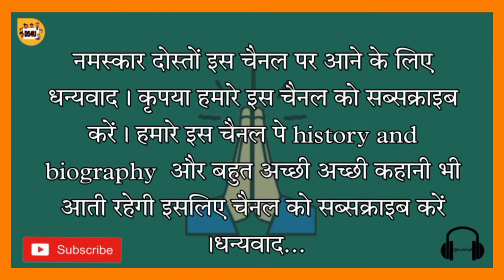bike invention l bike history l bike l bike evolution l motorcycle invention l motorcycle history